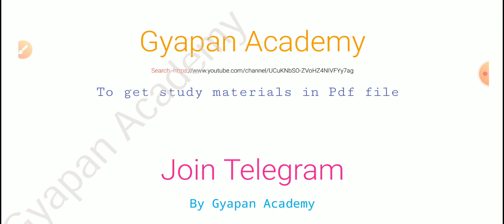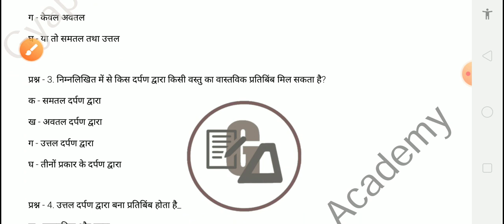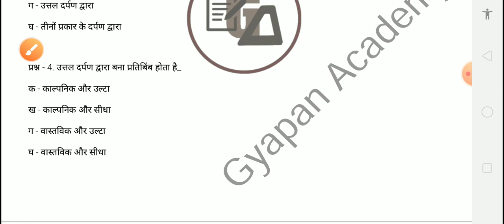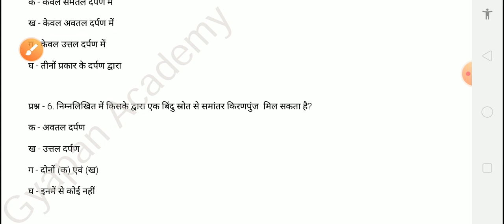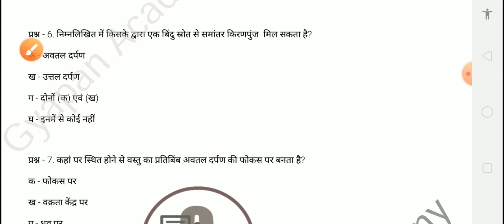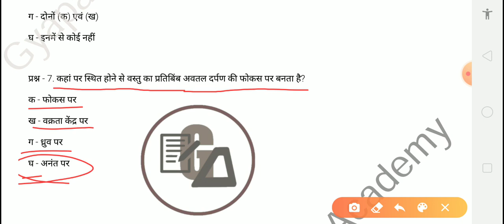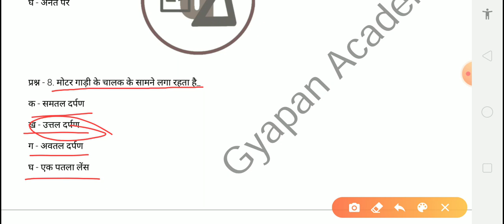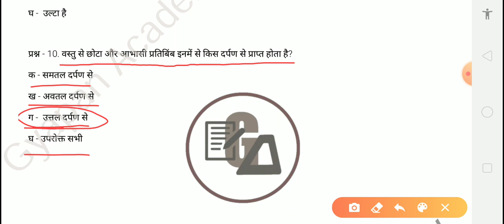Class 10 Objective Questions Physics Lesson 1|वस्तुनिष्ठ प्रश्न एवं उसके हल|By Muskaan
Best wishes.

इस वीडियो में कक्षा 10 के विषय भौतिकी के पाठ 1 का वस्तुनिष्ठ प्रश्न एवं उसके हल किया गया है

Academy Partner
Muskaan